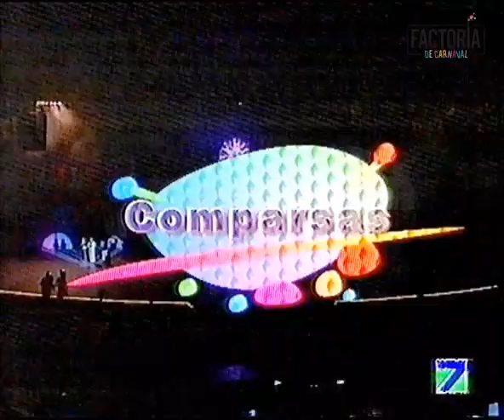CARNAVAL 1998 - CONCURSO DE COMPARSAS - 1/2 - CANAL 7 DEL ATLÁNTICO.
video cortesía Rocío Espinosa Fuentes presidenta de la agrupación musical sabor isleño.
digitalización y arreglos del VHS : Domingo Hdez Ramos.